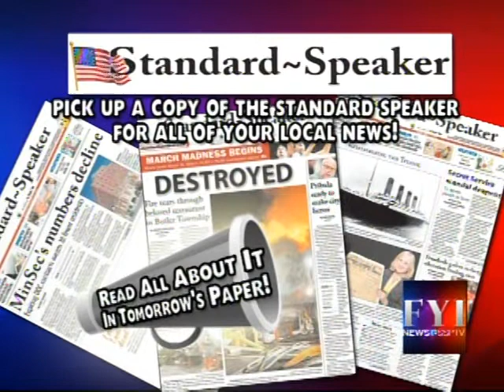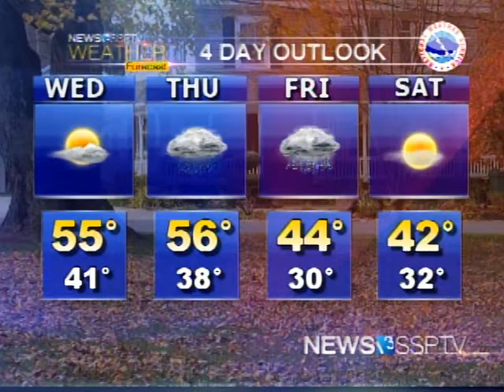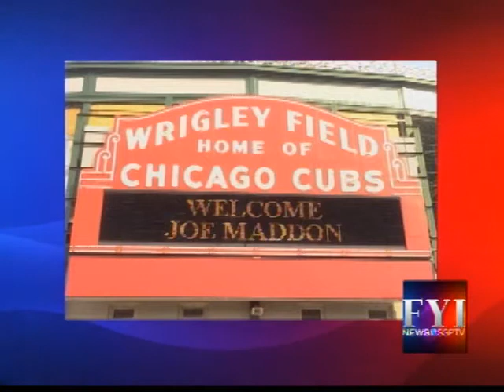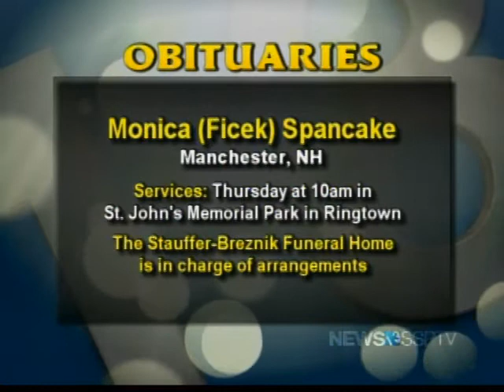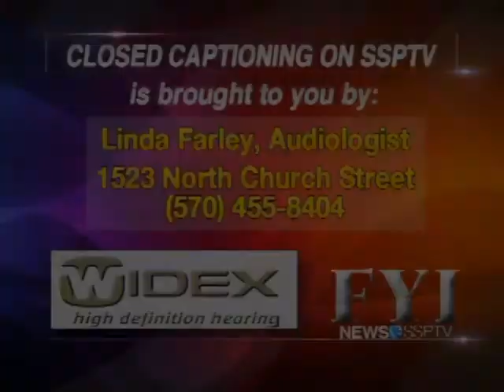FYI News 13 SSPTV - Tuesday, November 4, 2014